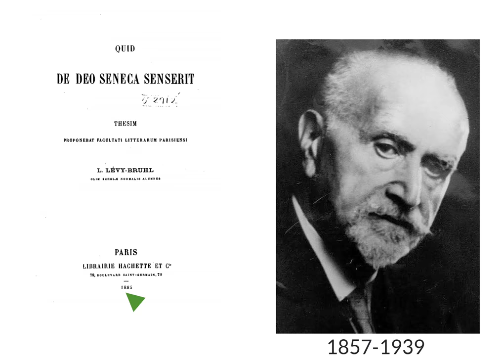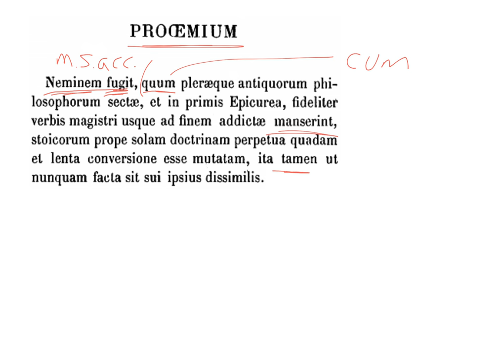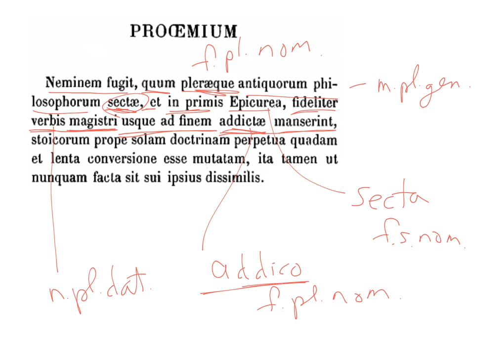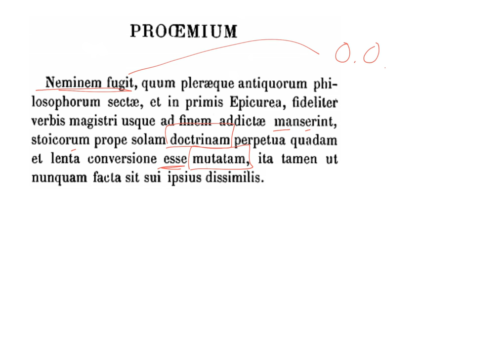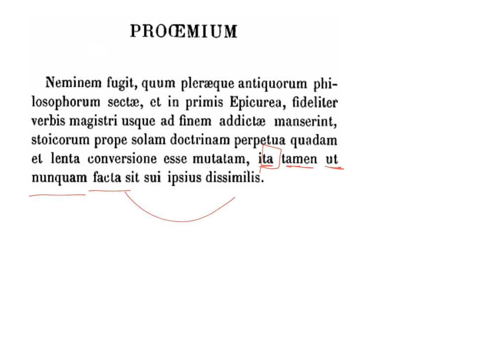LatinPerDiem Latin Lessons: Lévy-Bruhl, Quid De Deo Seneca Senserit 1